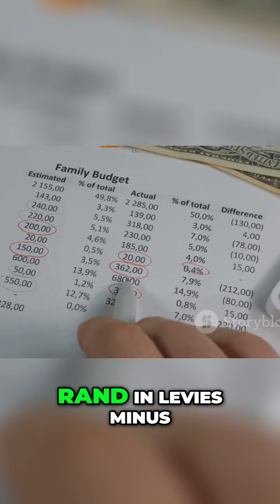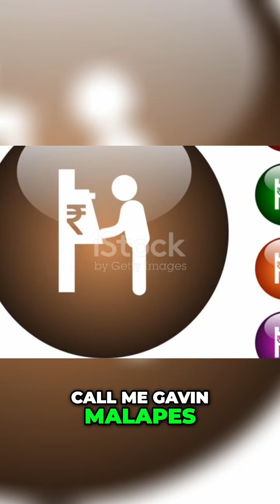Boost Your Property Investment Returns with Our Cutting Edge Strategy 2